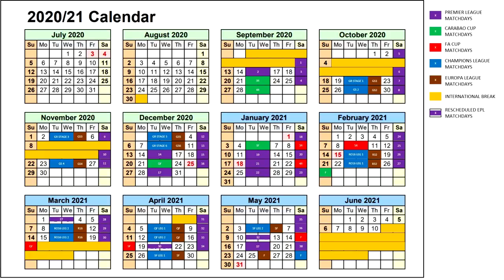8 Chelsea Players To Self-Isolate After Positive Tests!! || How This Impacts Transfers/Pre-season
Malang Sarr Has Officially SIGNED for Chelsea! Check out my Player Profile down below to get the best understanding of the type of player he is